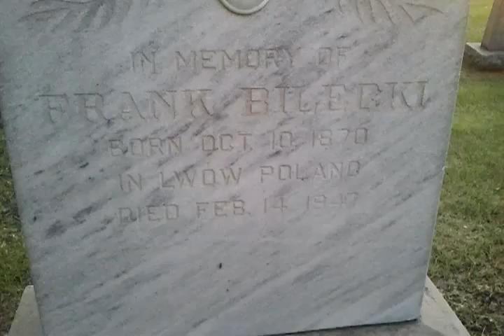Ela odkrywa pionierow na cmentarzu